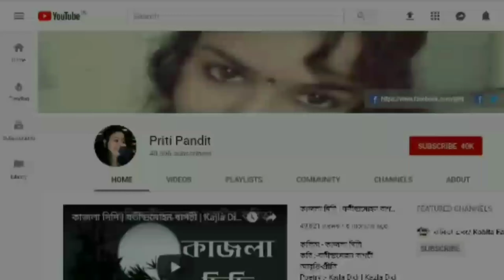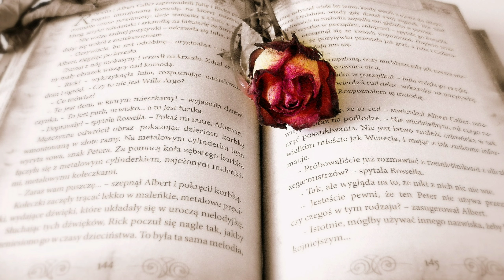তোকেই লিখছি | সূর্যতনয় অধিকারী | Tokei Likhchi | Bengali Sad Poetry Recitation | Kobita | Priti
কবিতা- তোকেই লিখছি
কবি -সূর্যতনয় অধিকারী
আবৃত্তি -প্রীতি
ভিডিও এডিটিং - অর্নব মোদক
Poetry:- Tokei Likhchi
Poet:- Suryatanoy Adhikari
Recitation:- Priti Pandit
Video Editing:- Arnab Modak
বাংলা কবিতা আবৃত্তি
বাংলা কবিতা
তোকেই লিখছি কবিতা
সূর্যতনয় অধিকারী  কবিতা
Bangla kobita
Bangla kobita abritti
Romantic poetry
Bengali Sad Poetry
Bengali Sad poetry Recitation
অসমাপ্ত ভালোবাসার কবিতা